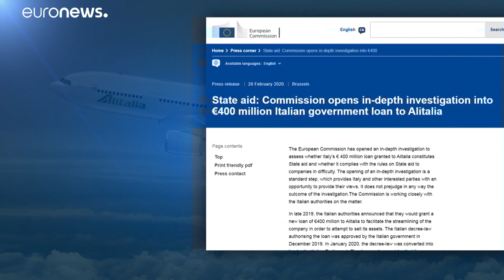Alitalia volta a voar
Regresso aos céus dá-se numa altura conturbada para a companhia italiana, resgatada pelo Estado. União Europeia investiga os auxílios de Roma.